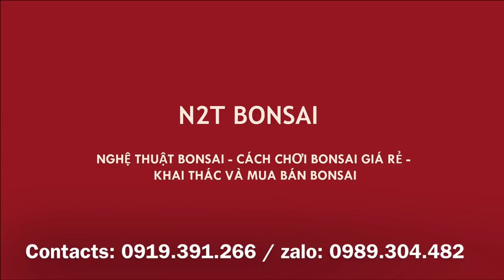XONG ĐỜI CỤ DU BONSAI - ĐÚNG LÀ NHẤT DU NHÌ DUỐI EM ĐÂY CHƠI CẢ CẶP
Sửa dáng cụ Du và cây Duối bonsai nghệ thuật.